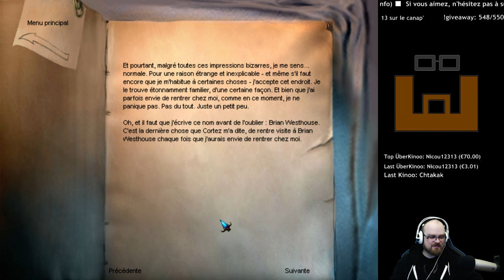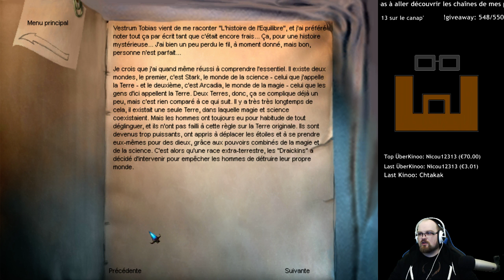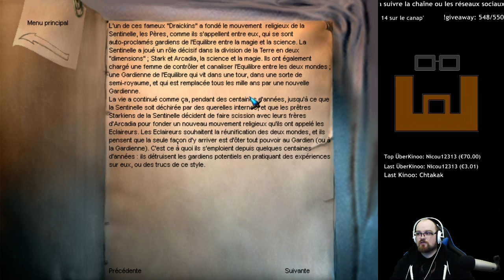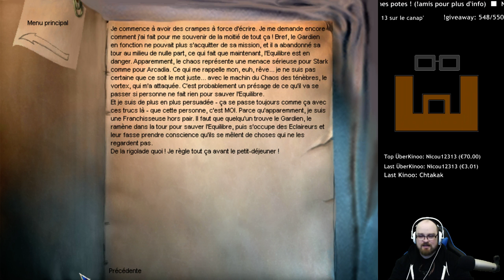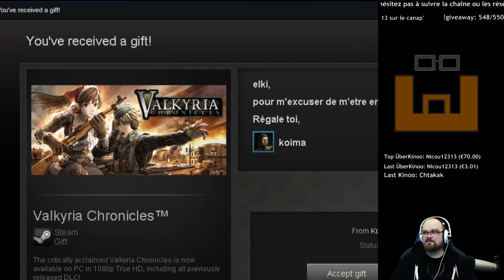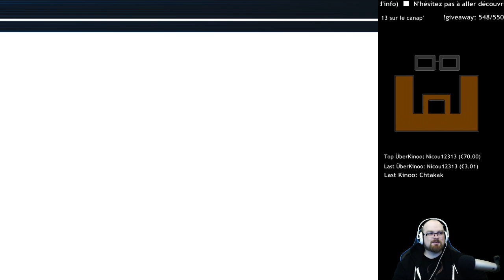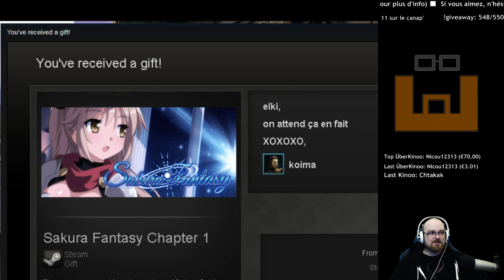The Longest Journey - Episode 6